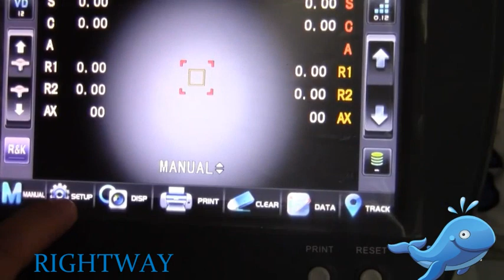2024 how to use Rightway NEW ARRIVAL 6500 REFRACTOMETER KERATOMETER